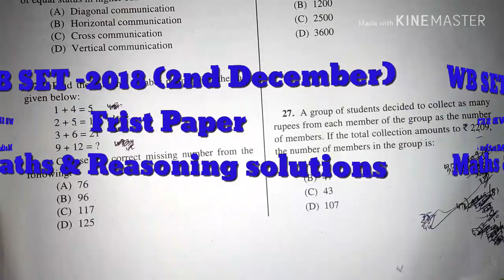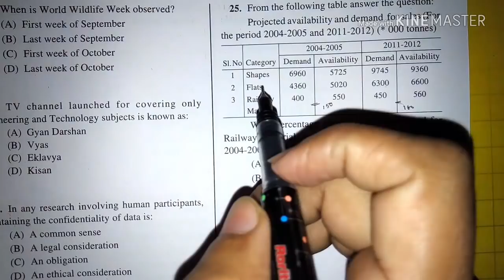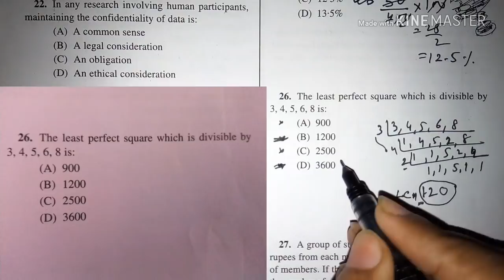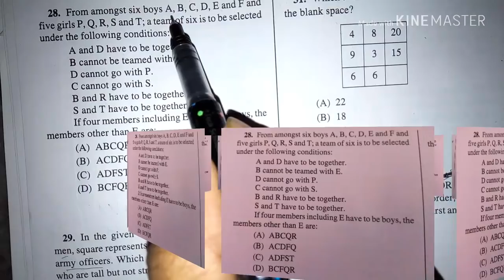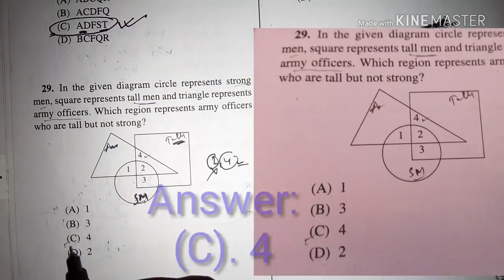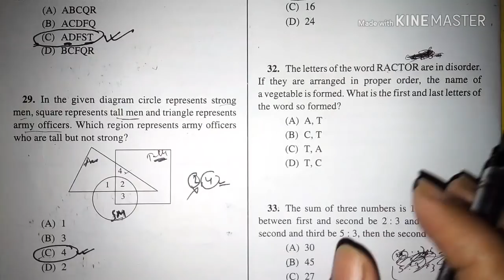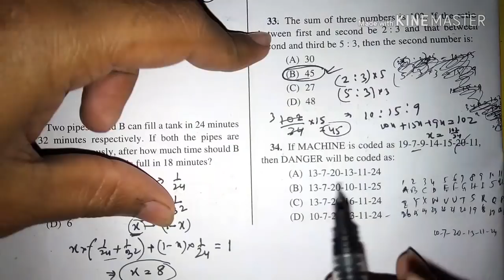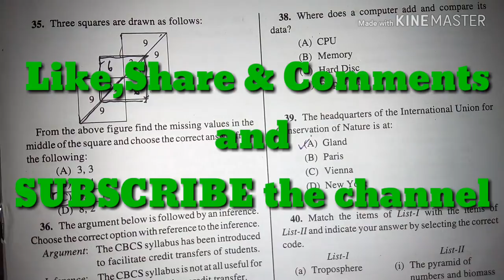WB SET 2018 paper 1 answer keys II wbset december paper 1 answer keys in bengali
WB SET 2018 paper 1 questions with solutions and explanation.
You also know that short tric of wbset december 2018 exam paper 1 solutions of maths and reasoning.